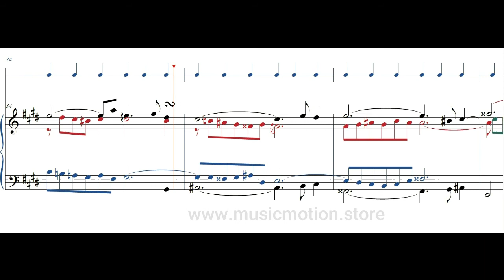Johann Sebastian Bach BWV 849 Prelude 4 Piano